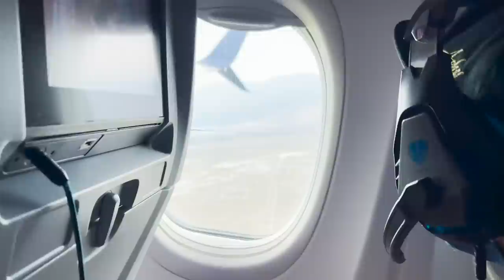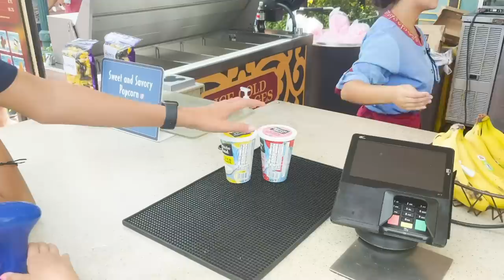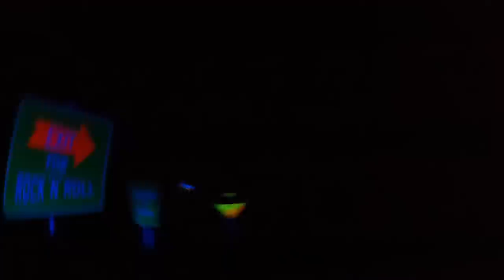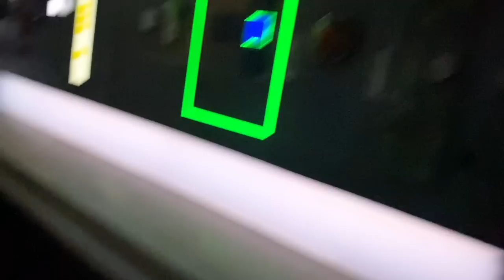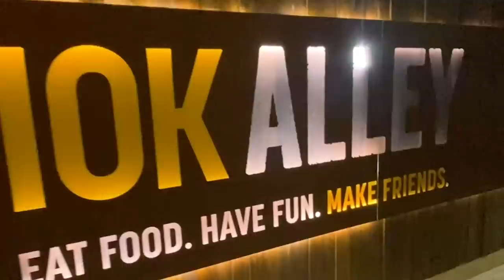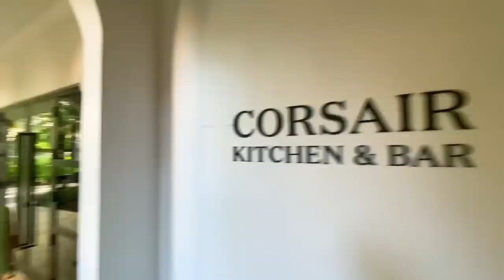THE MOST EPIC BINGHAM FAMILY VACATION MOVIE | SURPRISE FAMILY MEMBERS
You may have seen some of the videos but have you seen the full length movie???

Mailing Address:
84062